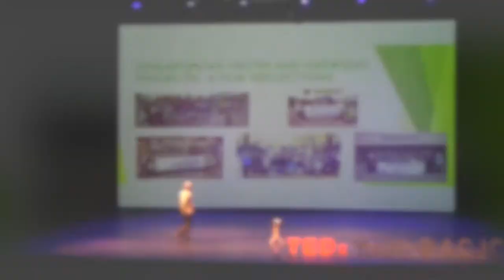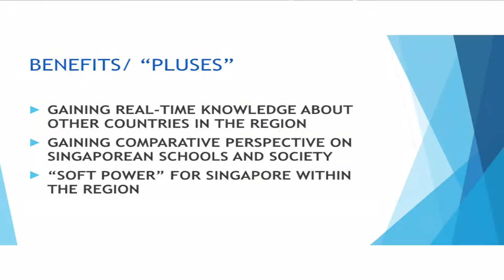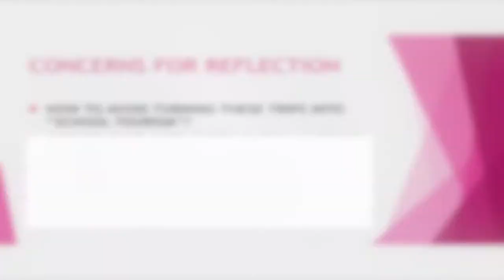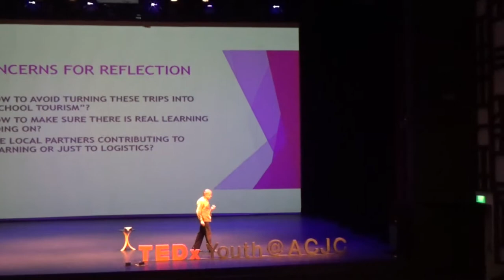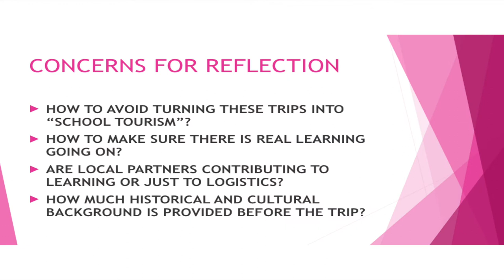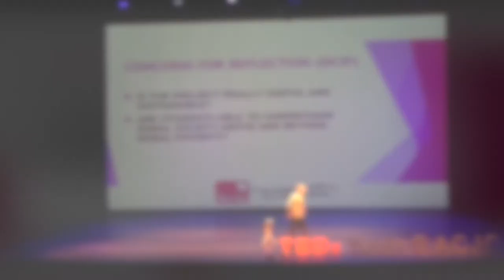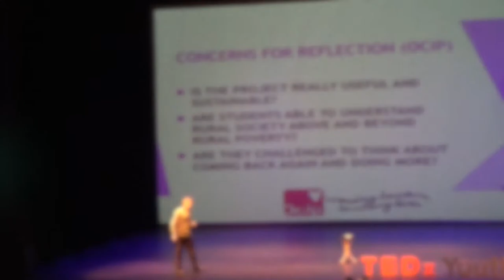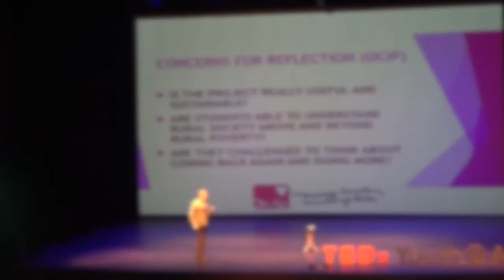Singaporean Youth and Overseas Project: A Few Reflections | Bruce Lockhart | TEDxYouth@ACJC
Professor Lockhart talks about overseas Community Involvement Projects (CIP) and their role in connecting Singaporean students to their regional peers. Professor Bruce Lockhart is an Associate Professor at the NUS Department of History and specialises in the modern history of Thailand and Indochina. He has spent more than twenty-five years in Southeast Asia, and is fluent in several Asian languages such as Vietnamese.